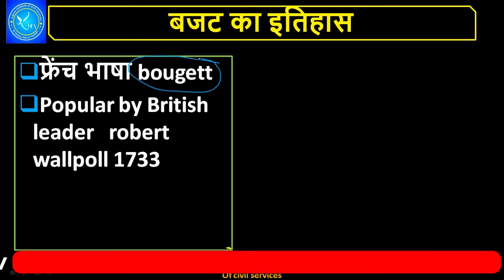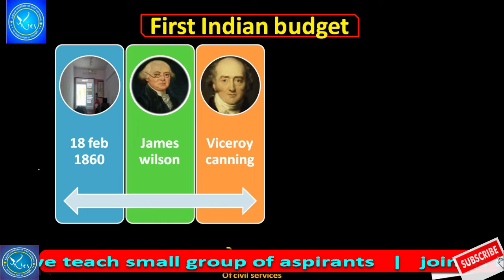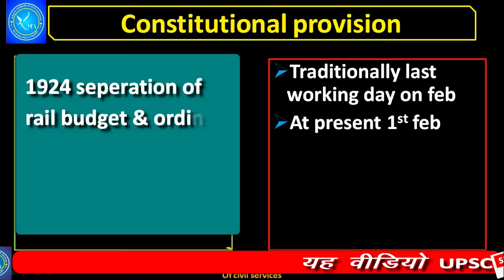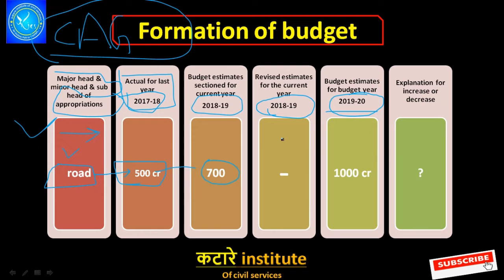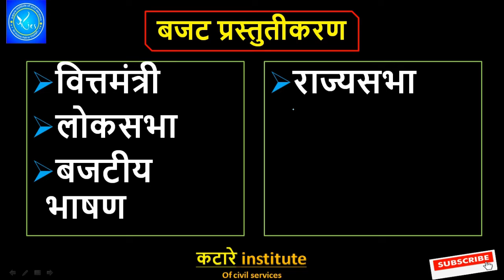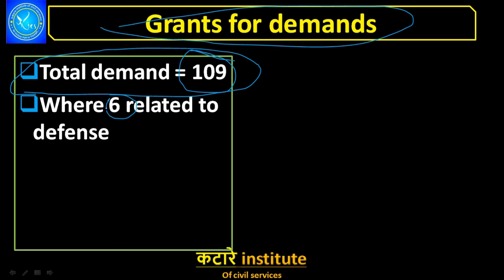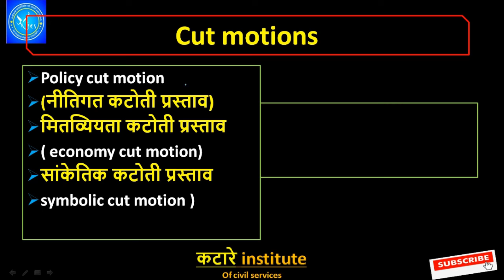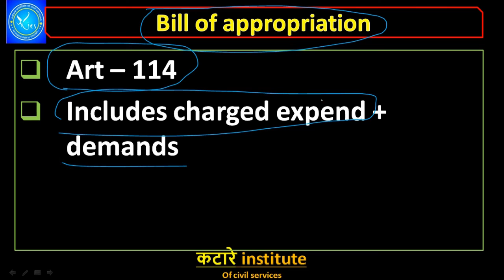बजट कैसे बनता है, कौनसे प्रश्न एग्जाम में आते है |Indian Economics:Budget Part-1 for UPSC/PSC/SSC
What is Budget, it's history, formation for UPSC ,PSC EXAMS